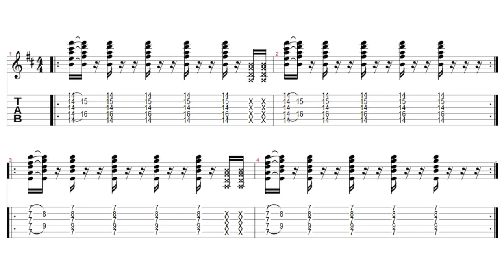30 Second Song Moves Like Jagger Maroon 5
Please consider being a patron to access Tabs, Lesson materials and more.

Learn how to play your favourite songs with Stu Mitchell ProTuition.
No Talking, Just Learning!